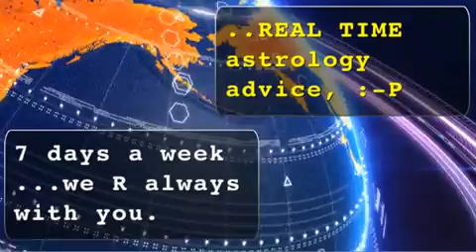Pisces - July 23, 2012 - Soul Horoscopes - w/ Christopher Witecki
Christopher Witecki hosts a WEEKLY video horoscope for all 12 zodiac tribes once a week.  Produced by Soulgarden.ME and Christopher Witecki.  Live LOVE bE*